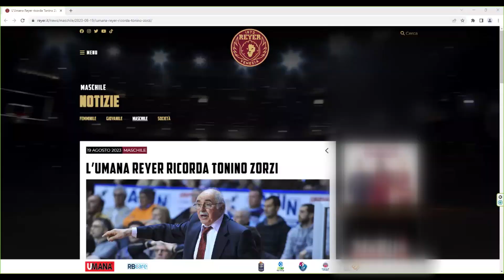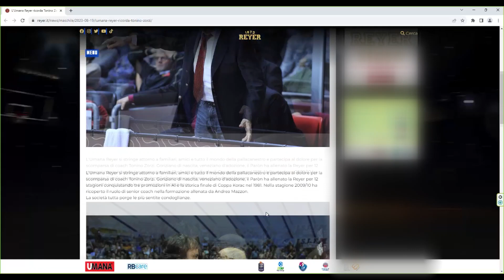LA LEGGENDA DI PARON ZORZI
VENEZIA:  è morto a 88 anni Tonino Zorzi, il “Paron” come era comunemente conosciuto. Prima da giocatore e poi da allenatore ha scritto pagine importanti per la pallacanestro italiana. Goriziano di nascita, aveva un legame particolare con Venezia.